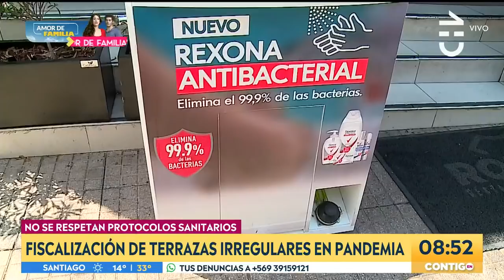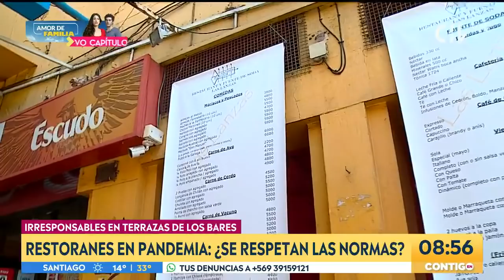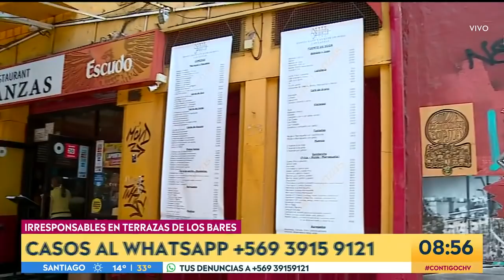Restoranes en pandemia: ¿Se respetan las normas? - Contigo En La Mañana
El equipo periodístico de Contigo En La Mañana preparó un completo informe sobre la fiscalización de los locales de comida que funcionan en plena pandemia, dejando en evidencia que o se respetan los protocolos sanitarios.